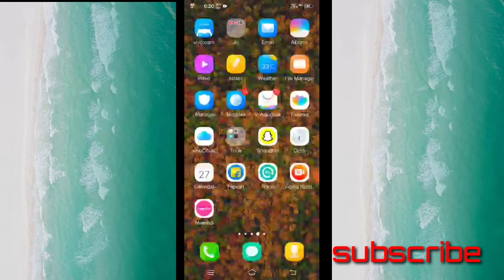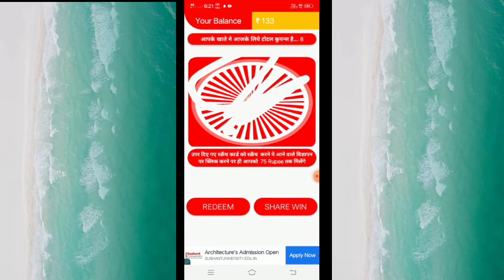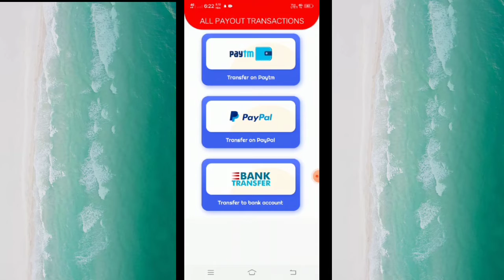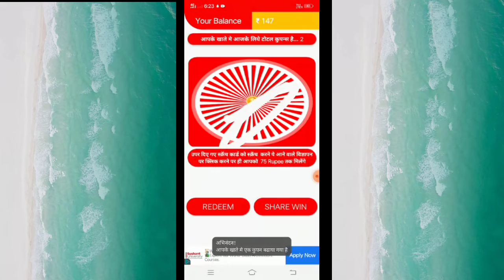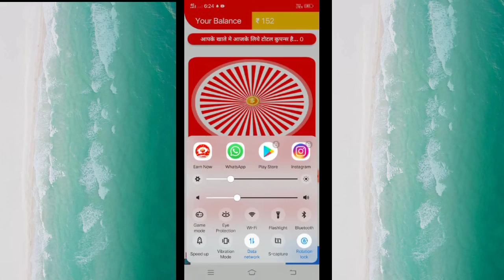daily स्क्रैच and earn money with mobile ? earn money online income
I hope knowledge is very profitable
student earn money online

this is very useful video and online earnings start